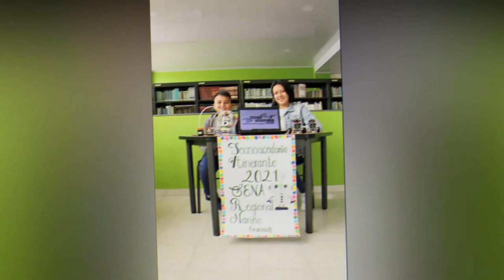TECNO ACADEMIA SENA 2021